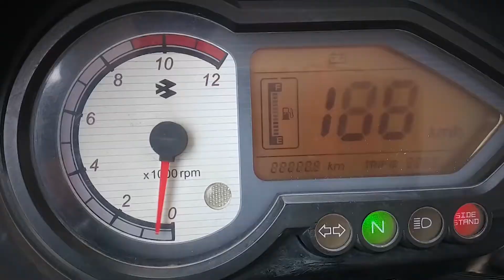Independence Day Holiday Ride || Like a Boss || MotoVlog